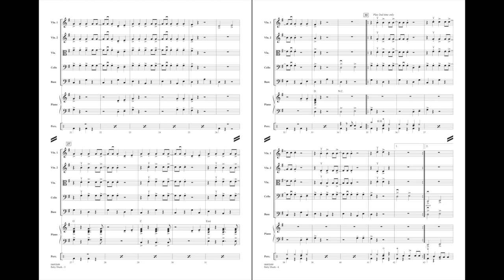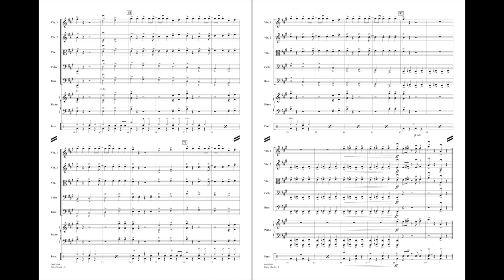Baby Shark arranged by Larry Moore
Easy Pop Specials for Strings - Grade 2
04492688
04492689